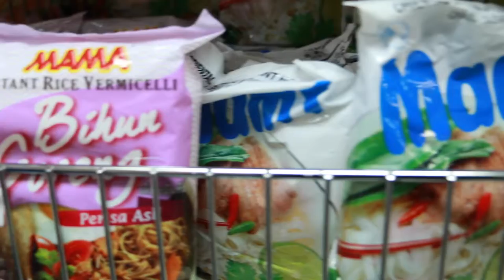The Next Stop: Argyle Av. on the Red Line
This series focuses on the many student-friendly hot spots around Chicago that are one subway ride away!

All programs and videos seen on Frequency TV are created by students enrolled in the Television Department of Columbia College Chicago.